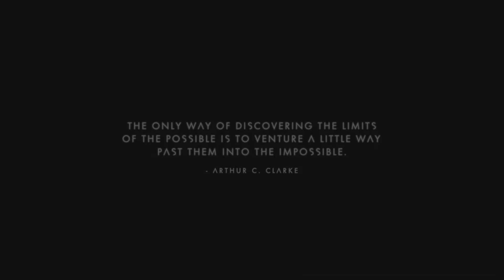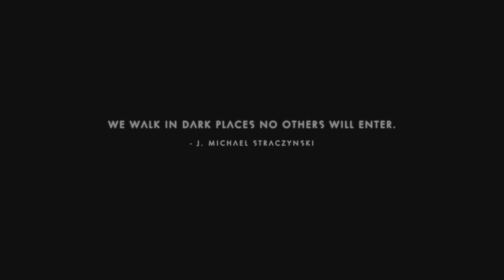No Man's Sky - Blind Permadeath Run